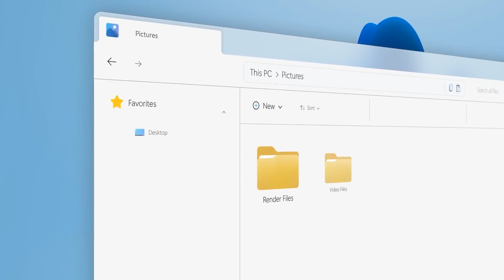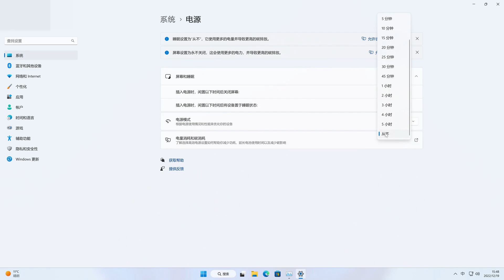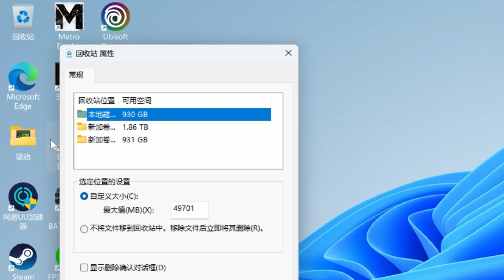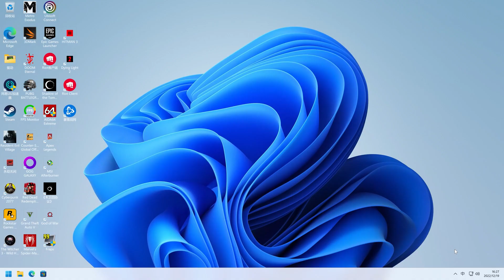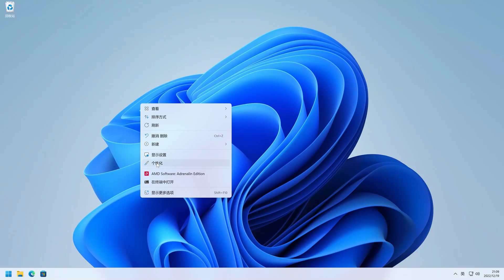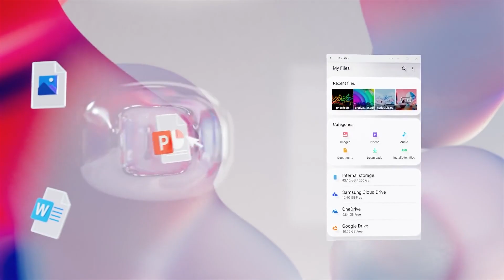新電腦到手後8個實用的操作設定，可大幅提升使用體驗「超極氪」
大家電腦到手後一般第一歩都是做什麼呢？
其實最好的還是調整一下雞肋的設定
可以更好的提升使用體驗
今天我們就以win11為例給大家盤點了一些設定技巧
看看對你是否有些幫助~
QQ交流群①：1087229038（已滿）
QQ交流群②：95043649（已滿）
QQ交流群③：21991428（已滿）
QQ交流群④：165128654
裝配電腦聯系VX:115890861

新電腦到手後8個實用的操作設定，可大幅提升使用體驗「超極氪」 本頻道製作的所有影片都符合平台的使用政策，沒有任何違規行為。